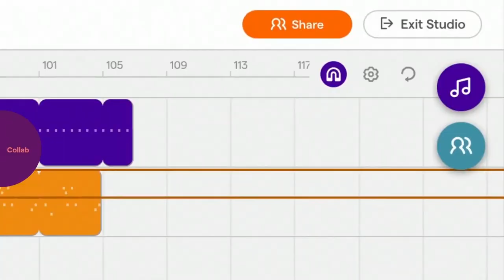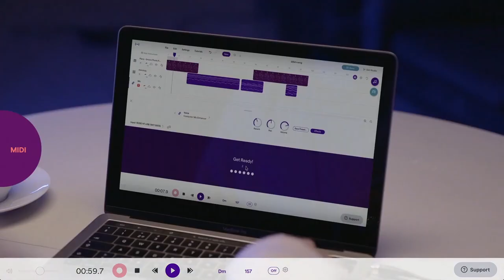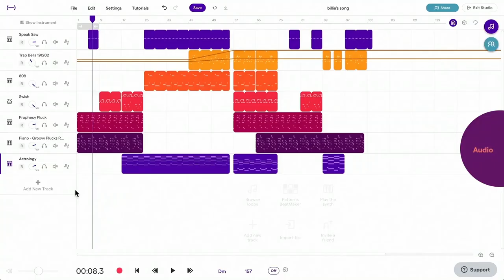Interview with James Craft of Craft Music | Website Depot Official Podcast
This week, our podcasts highlights top Los Angeles music school Craft Music, led by James Craft. In addition to private instrument lessons, Craft Music offers remote lessons in music production, creation, composition and more.

Craft Music welcomes students of all ages and skill levels.

Video by Website Depot